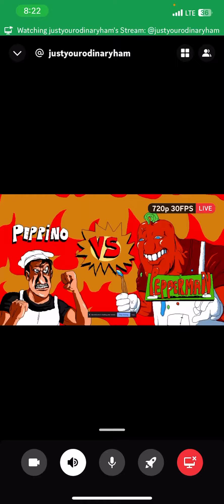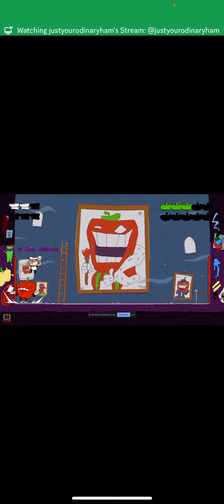Him doing pepperman